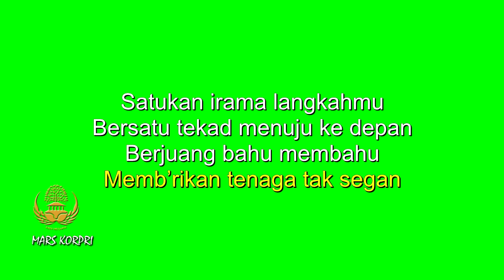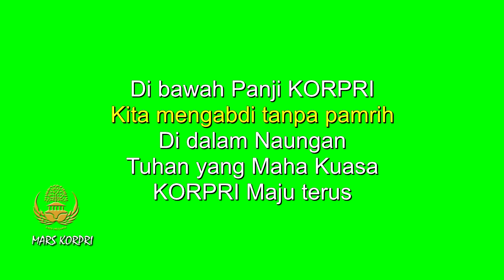Mars KORPRI | Indonesian National Song Lyrics Green Screen Video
Indonesian National Song Lyrics Green Screen Video

MARS KORPRI
Cipt. E.L. Pohan

Satukan irama langkahmu
Bersatu tekad menuju ke depan
Berjuang bahu-membahu
Memberikan tenaga tak segan

Membangun negara yang jaya
Membina bangsa besar sejahtera
Mamakai akal dan daya
Membimbing membangun mengemban

Berdasar Pancasila
Dan Undang-Undang Dasar Empat Lima
Serta dipadukan oleh haluan negara
Kita maju terus

Di bawah Panji Korpri
kita mengabdi tanpa pamrih
Di dalam naungan Tuhan Yang Maha Kuasa
Korpri maju terus